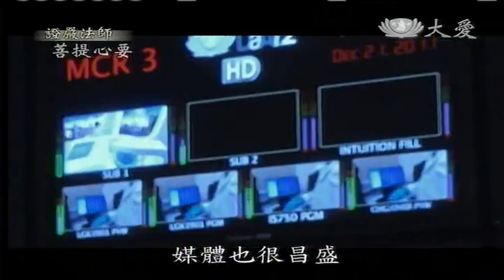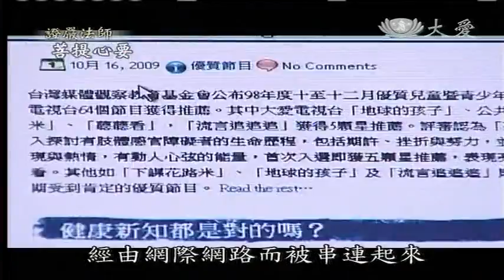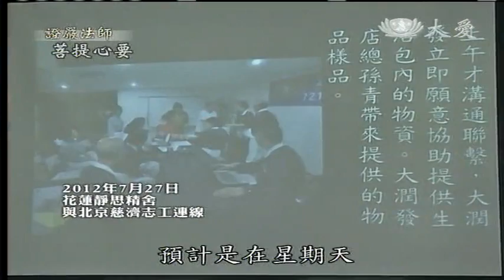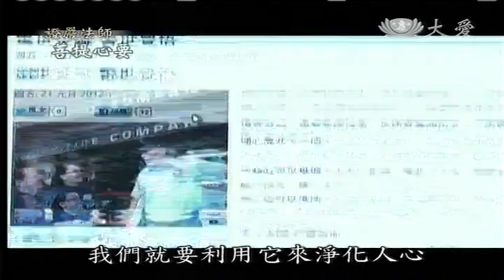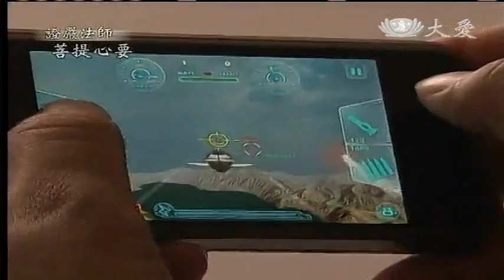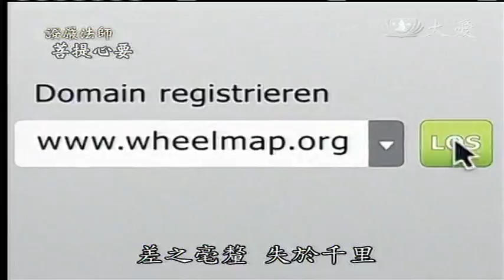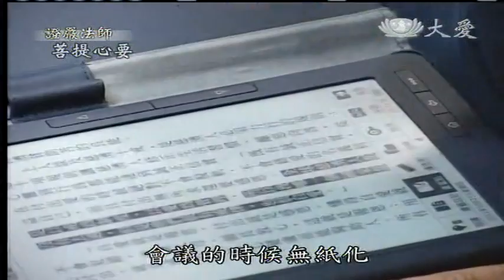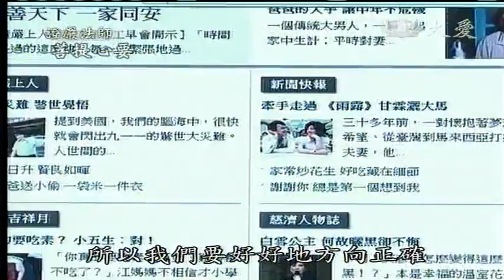20121103《菩提心要》科技福與禍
證嚴法師菩提心要11月03日播出【科技福與禍】
首播11/03(六) 17:00
重播11/04(日) 08:00 11/10(六) 01:00

在日新月異、高度文明的時代裡，科技帶來了生活的便利與資訊的快速傳遞，卻也毀壞了大地、侵蝕了心靈。身為科技的發明者與使用者，我們該如何看待這樣的創造呢？

就以網際網路為例，原本拉近彼此距離的科技，卻使許多人沉迷其中、分不清楚虛實，造成人際關係越來越疏離。網路成癮症患者 謝同學「每天大概都兩三點才睡，就是為了玩遊戲。也比較沒有朋友，因為朋友約一約，都不在啊。」

臨床心理師公會理事長 江信男「假如沒辦法使用網路的時候，他情緒會比較憂鬱，假設家人干涉的時候，他情緒會暴躁。因而會喪失一些社會或學業的活動機會。」

證嚴法師開示：在這個科技發達、媒體昌盛的時代裡，要接收到外面的訊息是很容易。但訊息來得是否正確？是善還是惡？都分不清楚，這樣是很危險。但想到兩千多年前，佛陀在世的時候，假如有現在這樣的媒體網路，不知該有多好？這種科技發達，本來是破壞大地、污染空氣，可是我們能把它應用在淨化人心，導向正確的方向，也是值得。所以我們要方向正確好好應用科技，那就是對人類有所幫助。

本週證嚴法師菩提心要，讓你在科技的福禍之間，找尋正確的平衡之道。

精彩內容
一、科技之福 神通世界
二、科技之禍 土地哀歌
三、科技之惑 身陷迷網
四、科技之用 傳遞善法